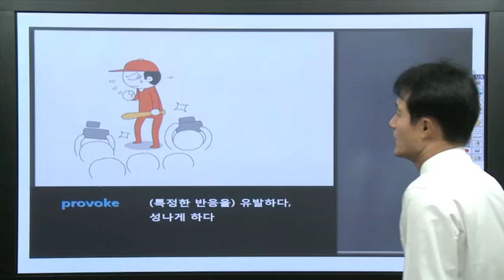경찰영어단어,경찰어휘 암기 어려워서 고민이야? 고민할 시간에 연상법으로 공부해 봐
provoke        (특정한 반응을) 유발하다, 성나게 하다
★ 프로 보크(볶으): 유명한 프로선수들을 기자들이 따라다니면서 들볶아서 성나게 하거나 그 프로들을 자극하는 모습 연상.
provocative 약올리는, 도발적인, 일깨우는
provocation 성나게 함, 자극
The announcement provoked a storm of protest. 그 발표는 거센 항의를 유발했다.
I do not mean to provoke you. 널 화나게 하려는 게 아니다.